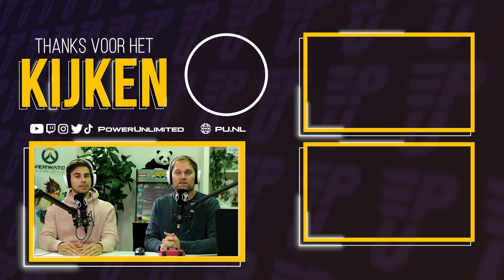Vluchten voor het Mexicaanse leger! - Call of Duty Modern Warfare II - Lets Play Deel 2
Jacco en Tjeerd vervolgen hun avontuur in de campagne van Call of Duty: Modern Warfare 2. In deze tweede aflevering van de Let’s Play vliegen ze onder andere hoog in de lucht. Benieuwd hoe dat eruit ziet? Blijf vooral kijken!

Hoofdredacteur PU Magazine: Wouter Brugge
Video Producer: Enno de Graaf
Account Manager: Michiel Kramer
Freelance Editor: Luuk Hijne
Video Stagiaires: Evander Hobbs en Jarno Kooiker
Redactie Stagiaires: Denian Franken, Kamal van de Pol en Frank van Amerongen